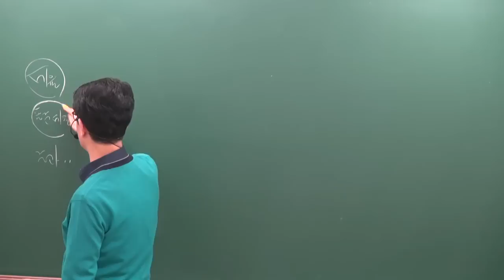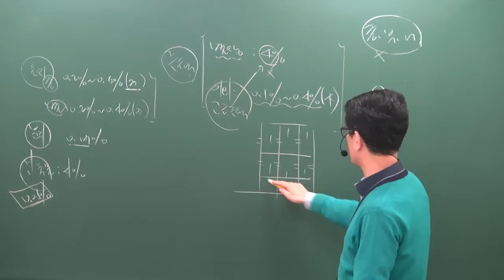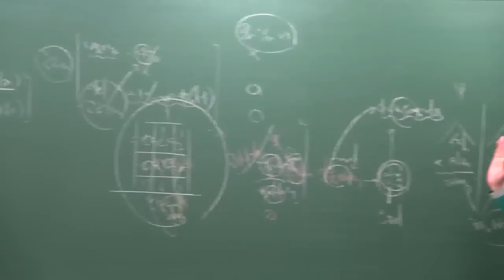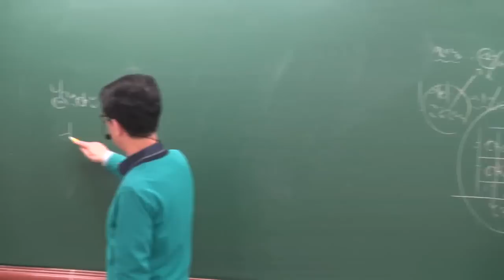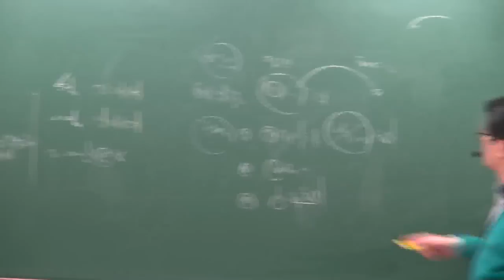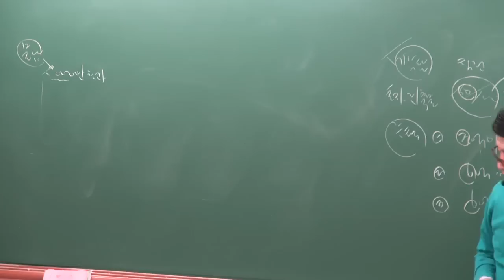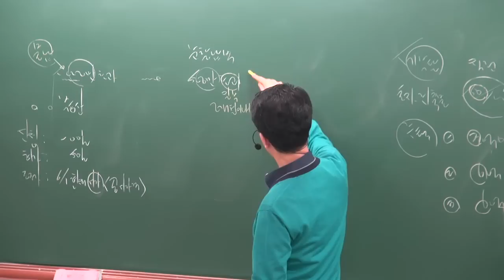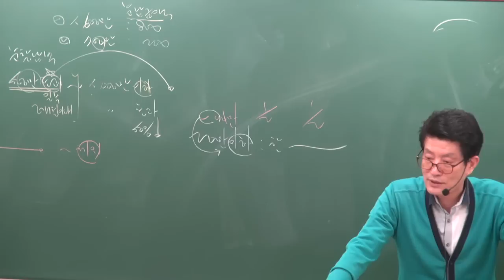[공전무] 2019년 공인중개사 부동산세법 고급이론 4-10